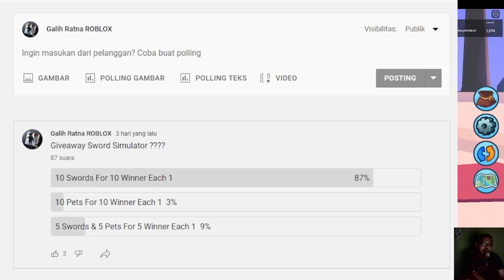GIVEAWAY SWORD SIMULATOR 184.T POWER FOR 10 WINNERS - GRRGIVEAWAY PART 3